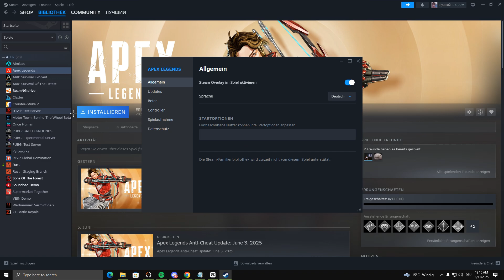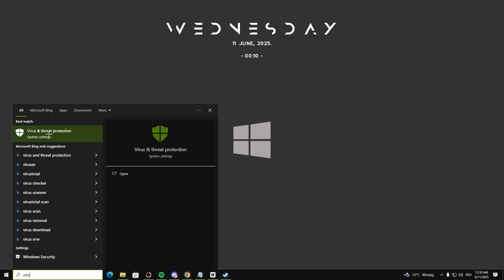How to Fix Apex Legends "Badware Detected" or "Integrity Error" (0x8000002)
Getting the "Badware Detected" or "Integrity Error (0x8000002)" in Apex Legends? You're not alone. This quick guide shows you how to fix it fast and permanently in 2025.

🛠️ In this video, you’ll learn:
✅ What causes the 0x8000002 Badware Integrity Error
✅ How to fix it on Steam, Origin, or the EA App
✅ How to check & fix corrupted files or security flags
✅ How to avoid false positives from Windows Defender / antivirus software
✅ Advanced fix (if basic solutions don’t work)

💻 Works on Windows 10 & 11
🔒 No sketchy downloads — just safe, step-by-step troubleshooting

📌 Check the pinned comment for updated methods if EA changes anything in a future patch!